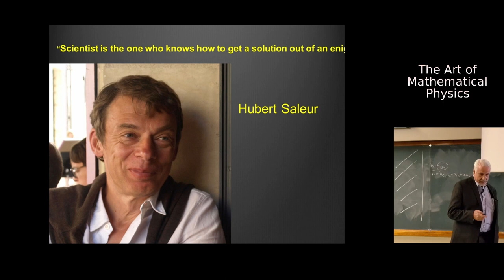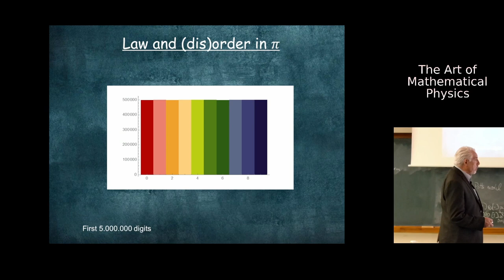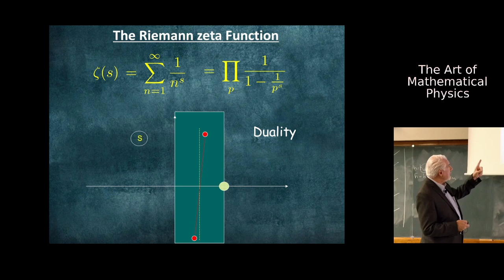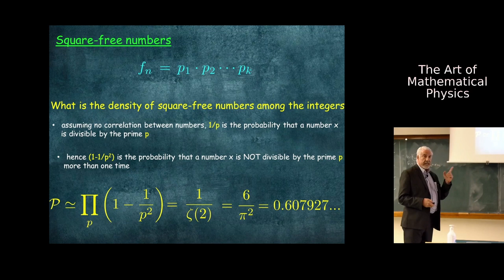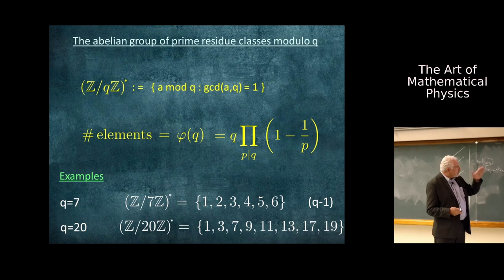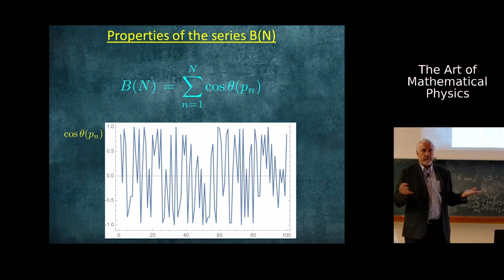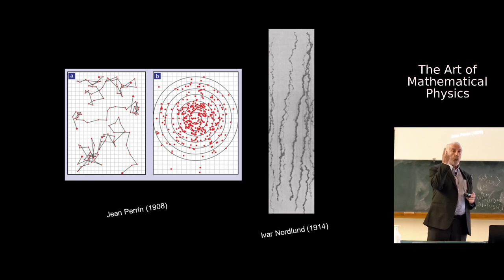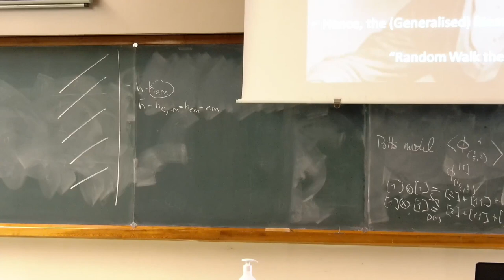The art of mathematical physics : Giuseppe MUSSARDO 2021-09-21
A conference to celebrate the 60th birthday of Hubert SALEUR.

Speaker : Giuseppe MUSSARDO

Generalised Riemann hypothesis and brownian motion :

If Number Theory is arguably one of the most fascinating subjects in Mathematics, Theoretical Physics adds to it the standard of clarity, beauty and deepness which have helped us to shape our understanding of the laws of Nature: together, these two subjects present a fascinating story worth telling, one of those vital, wonderful and superb narrative of enquires often found in science. From this point of view, the seminar presents the main features of the Riemann Hypothesis and discusses its generalisation to an infinite class of complex functions, the so-called Dirichlet L-functions, regarded as quantum partition functions on the prime numbers. The position of the infinite number of zeros of all the Dirichlet L-functions along the axis with real part equal to 1/2 finds a very natural explanation in terms of one of the most basic phenomena in Statistical Physics, alias the Brownian motion. We present the probabilistic arguments which lead to this conclusion and we also discuss a battery of highly non-trivial tests which support with an extremely high confidence the validity of this result.